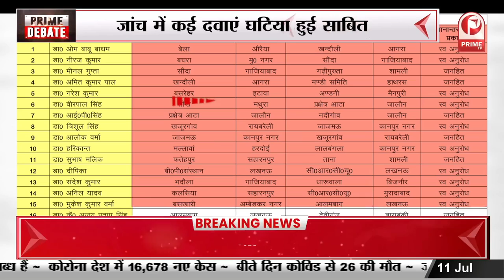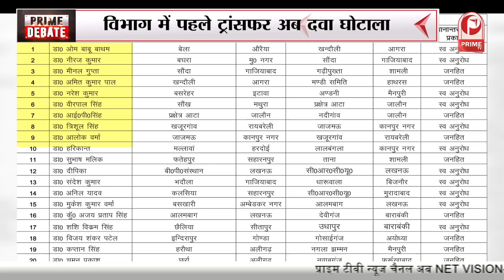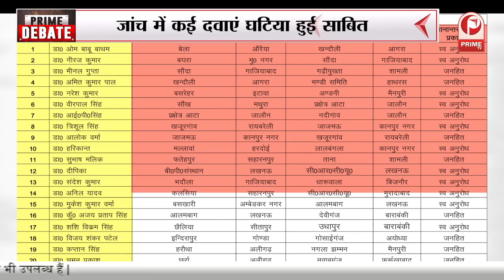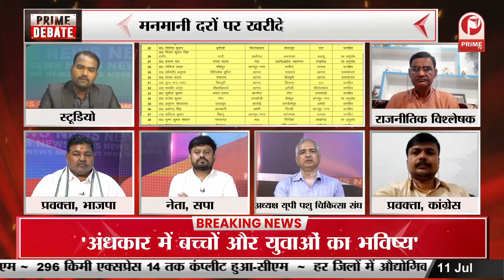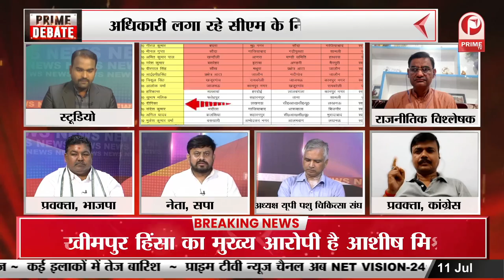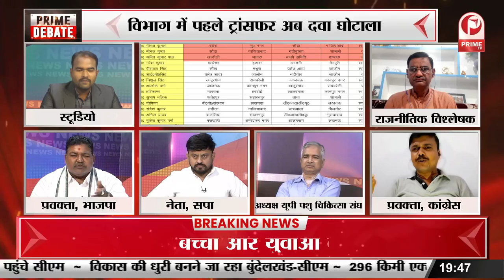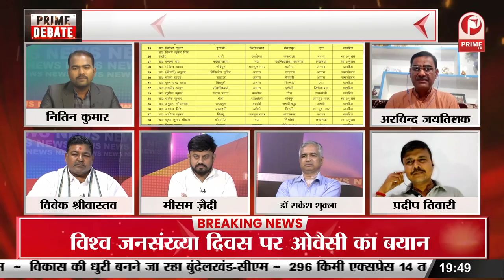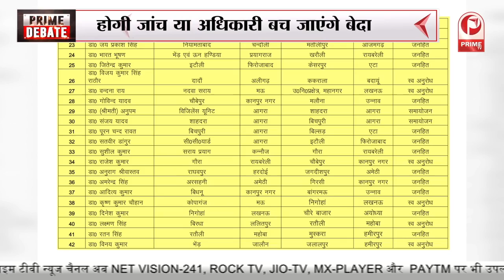पशुपालन विभाग या घोटालों का अड्डा ! पशुपालन विभाग में 2 बड़े घोटाले || Prime Debate